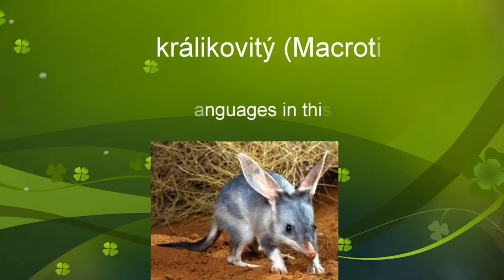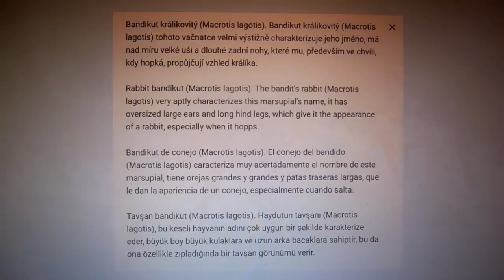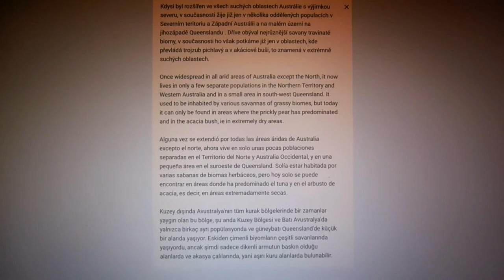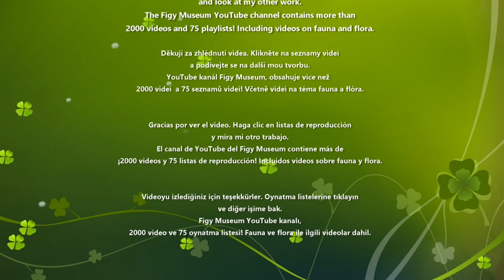Bandikut králikovitý (Macrotis lagotis)